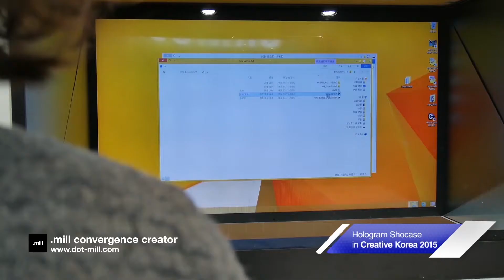홀로그램 터치 웹툰, 립모션 | HOLOGRAM TOUCH WEBTOON with LEAPMOTION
홀로그램 터치 웹툰  / 립모션
HOLOGRAM TOUCH WEBTOON with LEAPMOTION

Producing & Making : dotmill
2015. 11